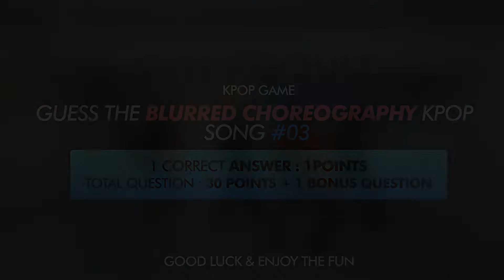CVN Kpop Game | Guess The Blurred Choreography Kpop Song #03 (Special Quiz #02)